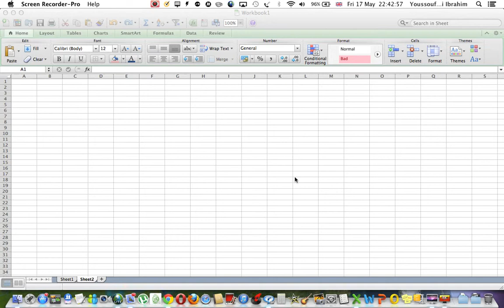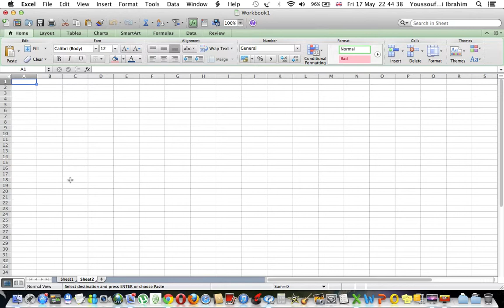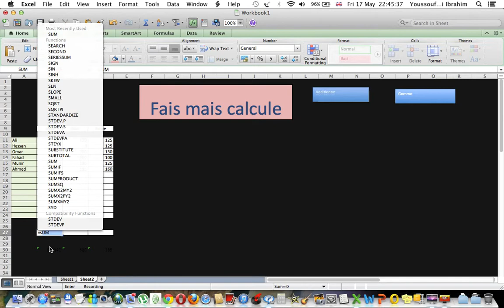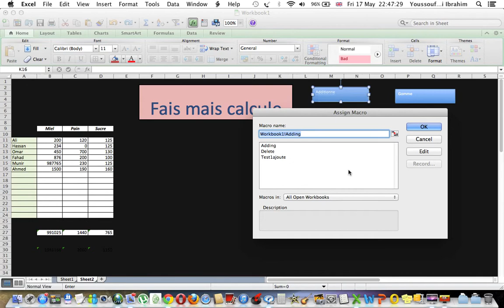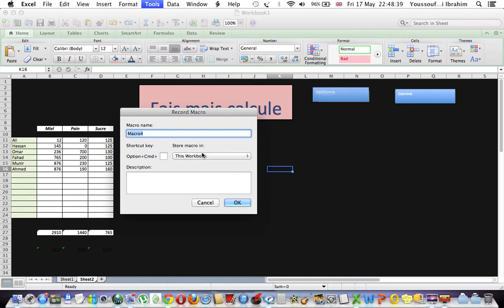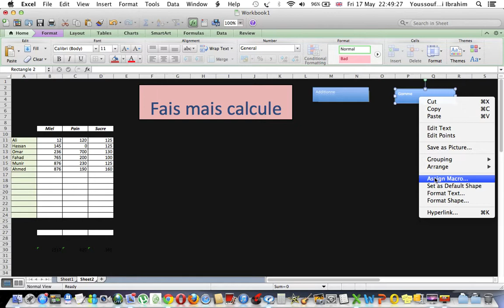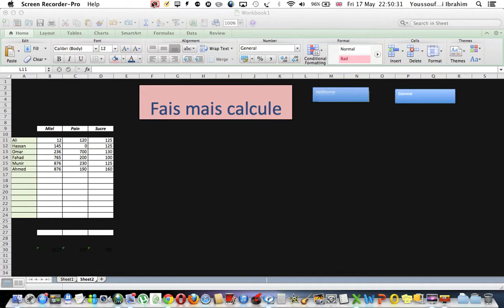How to record a Macro